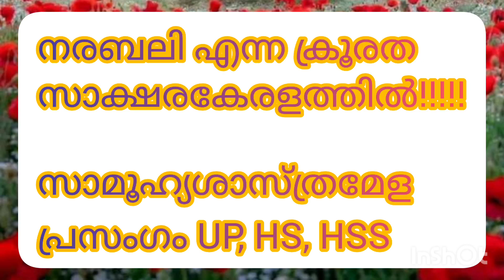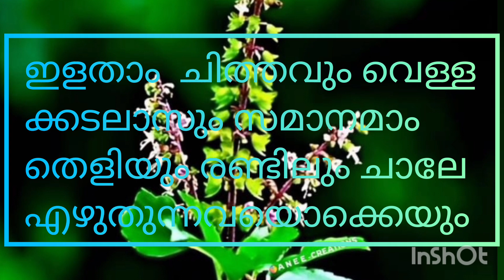നരബലി |പ്രസംഗം |സാമൂഹ്യശാസ്ത്രമേള |social science fair|recent issues speech|Dr. Carmaly kasaragod